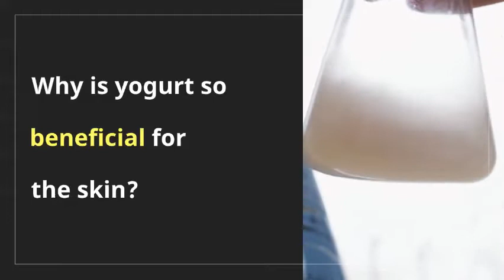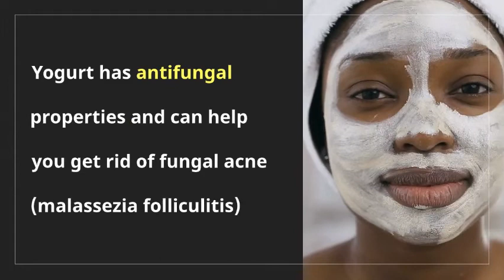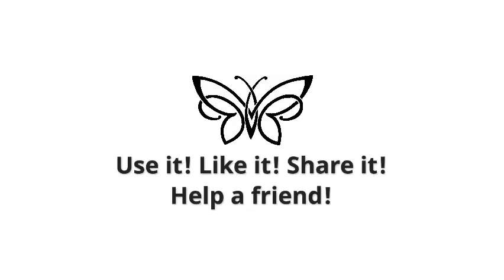Your Skin Really Loves Yogurt ✽ Find Out Why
Your skin loves yogurt. You might not know it yet, but your skin does. Find out what makes yogurt so special as a  skincare ingredient. Incorporate it your beauty routine and reap all the benefits it has to offer. You can make your own yogurt.

💳 SHOPPING LIST:

✽ Bear Yogurt Maker, Greek Yogurt Maker Machine with Strainer and Timer Control, Yogurt Maker with Stainless Steel Inner Pot, Automatic Digital Yogurt Maker
✽ VIVO Probiotic Yogurt Starter / Natural (5 boxes. 10 Bottles) Makes up to 30 quarts of yogurt

Milk is already a complete food that contains all the essential vitamins and minerals but the fermentation process takes it to the next level transforming it into a superfood.

Compared with milk, yogurt is more nutritious and is an excellent source of protein, calcium, phosphorus, riboflavin, thiamin, vitamin B12, folate, niacin, magnesium, and zinc.

Natural, plain yogurt is not only a healthy food but also an efficient cosmetic ingredient. Yogurt has been used in skin care for thousands of years all around the world.

It's time to find out why. Why is yogurt so beneficial for the skin?

🌟 Lactic acid bacteria transforms lactose into lactic acid  Lactic acid exfoliates and improves skin texture, fades hyperpigmentation. It improves the skin's natural moisture factor. It can also improve signs of aging as it stimulates collagen renewal and can firm your skin.

🌟 Yogurt is a rich source of bioactive peptides and free amino acids with anti-inflammatory and antioxidant activity.

🌟 Contains a combination of antioxidants: CLA, vitamins A and E, beta-carotene and coenzyme Q10 plus a lot of bioavailable minerals and vitamins.

🌟 Zinc present in yogurt reduces skin inflammation and also aids in reducing the amount of sebum produced by the sebaceous glands.

🌟 During fermentation process bacteria produces bacteriocins. They are natural antibiotics which can kill or inhibit other bacterial strains and can be helpful in fighting against acne-causing bacteria.

🌟 Yogurt has antifungal properties and can help you get rid of fungal acne (malassezia folliculitis) and other fungal infections (seborrheic dermatitis).

🌟 Lactic, acetic and propionic acids lower the pH of yogurt to 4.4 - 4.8 and create an unfavorable environment to pathogenic microorganisms. A low pH increases the skin permeability and enhances the penetration of nutrients.

With healing, renewing, hydrating, emollient, anti-aging and regenerating properties  yogurt can be the cosmetic ingredient that can give you the glowing skin of your dreams.

❗ CAUTION: Always perform a patch test when introducing a new ingredient in your skincare or haircare routine. Even natural compounds can be irritating for some people.